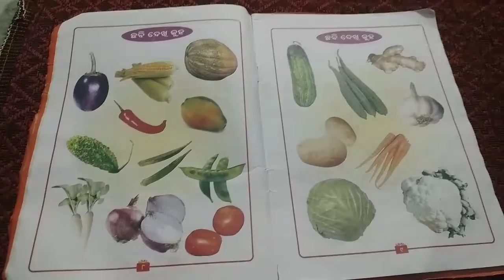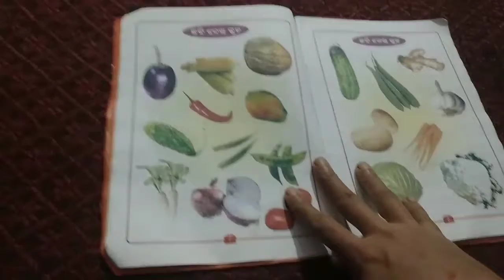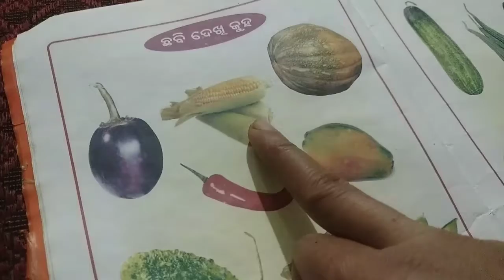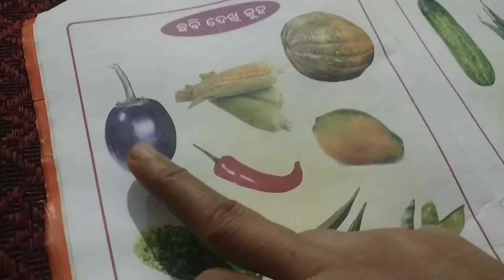| DECE PROJECT ACTIVITY VIDEO | PHASE - 3 | ACTIVITY - 14 | TAPASWINI PANDA - JAN 2020 |